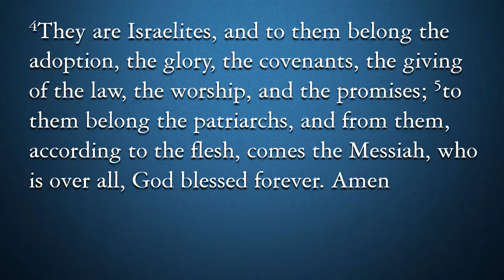Promise (Romans 9.1-5)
Sunday morning sermons by the Rev. Dr. Jeffrey J. Haugh.